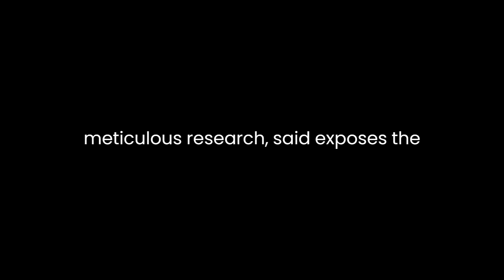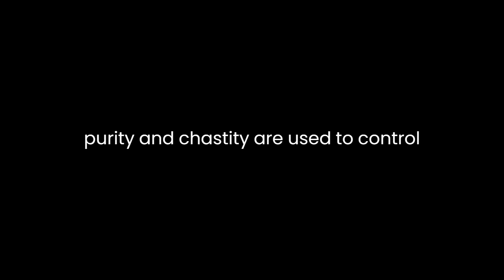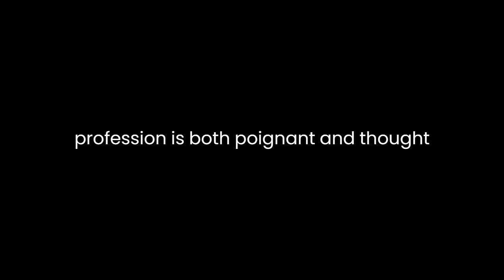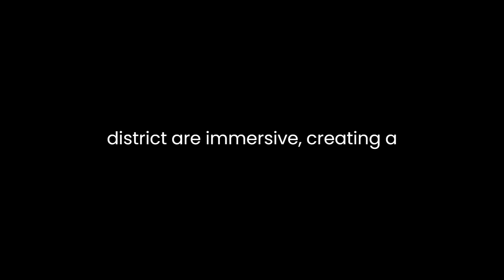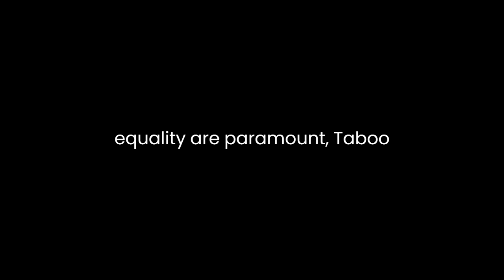"Taboo" By Fouzia Saeed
"Taboo: The Hidden Culture of Red Light Area" by Fouzia Saeed delves into the clandestine world of prostitution in Pakistan, shedding light on the lives of sex workers in the Heera Mandi district of Lahore. Through a combination of firsthand accounts, interviews, and meticulous research, Saeed exposes the complex web of cultural norms, socio-economic factors, and gender dynamics that shape the lives of women in this profession. This literary work serves as a powerful exploration of the human condition, revealing the resilience, struggles, and aspirations of marginalized individuals.Saeed's narrative is marked by a compassionate and empathetic approach, allowing readers to connect with the women of Heera Mandi on a deeply personal level. She refrains from moral judgment, choosing instead to provide a platform for these women to share their experiences and stories. By doing so, she challenges preconceived notions and stereotypes, forcing the reader to confront their own biases and prejudices.One of the central themes of the book is the concept of 'honor' in Pakistani society and its impact on the lives of women. Saeed illustrates how societal expectations of female purity and chastity are used to control women, often leading them into the red-light district as their only means of economic survival. Through the narratives of women like Shazia and Neelam, the author highlights the dissonance between the idealized image of women in Pakistan and the harsh realities they face.The book also delves into the economic factors driving women into the sex trade. Poverty, lack of education, and limited employment opportunities are recurrent themes. Saeed exposes the grim truth that for many women, prostitution is not a choice but a consequence of systemic failures. The author's portrayal of the economic desperation that forces women into this profession is both poignant and thought-provoking.Furthermore, "Taboo" explores the agency of the women in Heera Mandi. Contrary to the stereotype of helpless victims, Saeed presents the sex workers as individuals making choices in the context of their limited options. The women in the red-light district navigate their lives with pragmatism and resilience, challenging the narrative of victimhood often associated with their profession.Saeed's storytelling is powerful and evocative, allowing readers to vividly visualize the grim reality of Heera Mandi. Her descriptions of the red-light district are immersive, creating a sensory experience that transports the reader to the heart of Lahore's hidden world. Through vivid imagery, Saeed captures the essence of the place and its inhabitants, making their stories all the more compelling.The narrative structure of the book is another strength. Saeed weaves together the stories of multiple women, creating a tapestry of experiences that is both diverse and representative. This approach enables readers to gain a comprehensive understanding of the red-light district and the women who inhabit it. It also highlights the universality of human experiences, regardless of one's profession or circumstances."Taboo" also grapples with the intersection of religion and sex work. Saeed explores how religion both condemns and paradoxically accommodates the existence of the red-light district. The juxtaposition of religious fervor and the pragmatic acceptance of prostitution in Heera Mandi adds a layer of complexity to the narrative.In conclusion, Fouzia Saeed's "Taboo: The Hidden Culture of Red Light Area" is a poignant and empathetic exploration of the lives of sex workers in Pakistan. Through its compassionate storytelling and nuanced portrayal of the women of Heera Mandi, the book challenges societal norms and sheds light on the complex web of factors that shape their lives. Saeed's narrative serves as a powerful reminder of the resilience and agency of marginalized individuals and prompts readers to reexamine their own perceptions of this hidden world. In an age where human rights and gender equality are paramount, "Taboo" stands as a testament to the power of storytelling in exposing the hidden truths of our society.